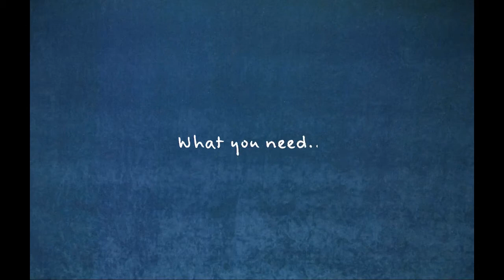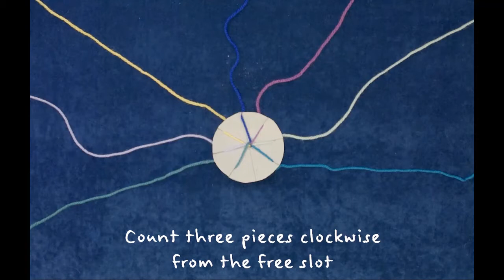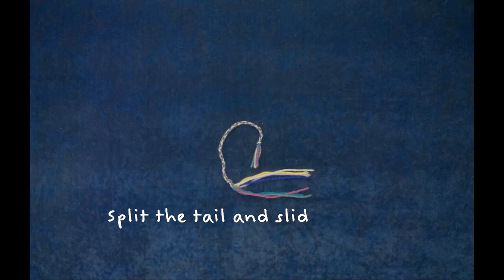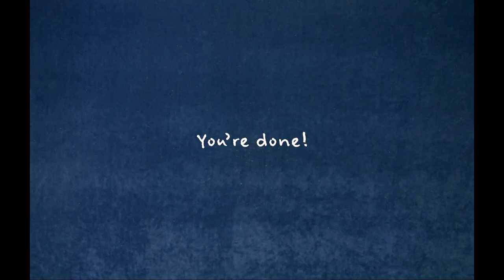How to make Friendship band | Friendship Bracelets | DIY Home made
Friendship bands are a trend among kids nowadays. In fact, many teenagers wear friendship bands as part of their daily outfits. It's not just a fashion accessory but more of a personal statement about the wearer's personality. It's a symbol for friendship, being that the bands are typically worn in sets of three, together with a matching bracelet. If you want to make friendship bands, then you'll have to get the right supplies. Here, we have a DIY tutorial on how to make friendship bands using simple products that you can buy cheaply and easily at the local supermarket.